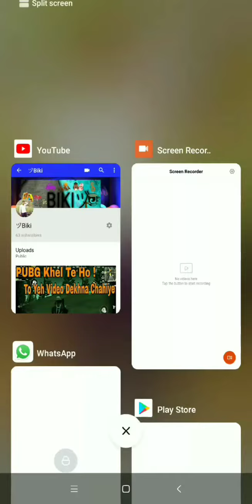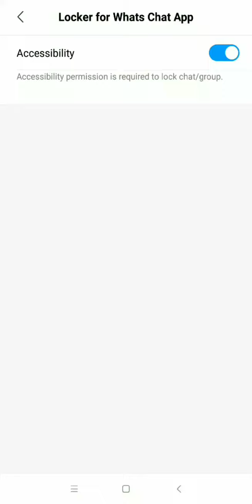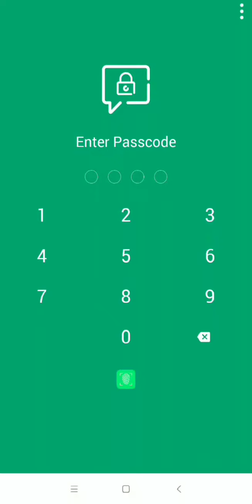[Assames] Whats App Chat কেনেকৈ Lock কৰিব পাৰি ? | HOW TO LOCK ONLY WHATS APP CHAT ?